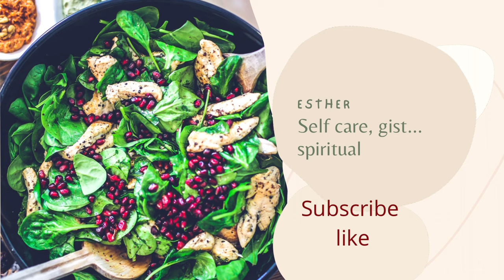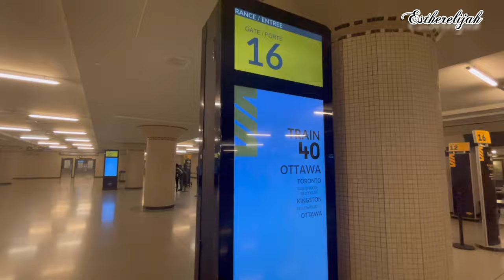TRIP TO OTTAWA 🇨🇦 - VLOG 1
I traveled to Ottawa and I will be taking you on my trip and showing you the city of Ottawa, Canada.